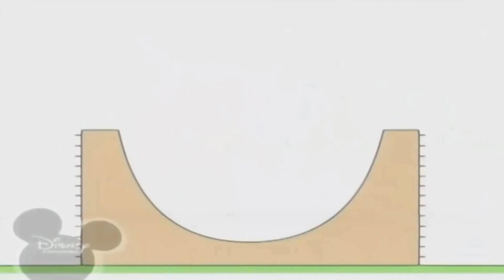20:30 11.08.23 BRUNO THE GREAT (4)